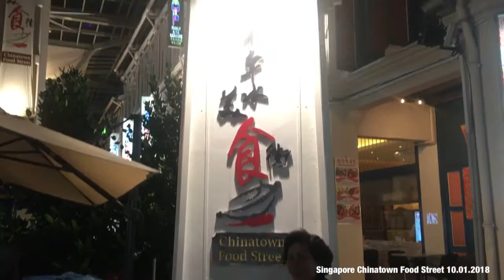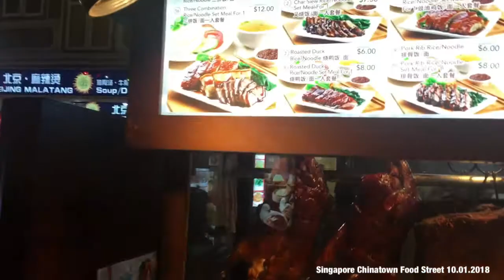Chinatown Food Street